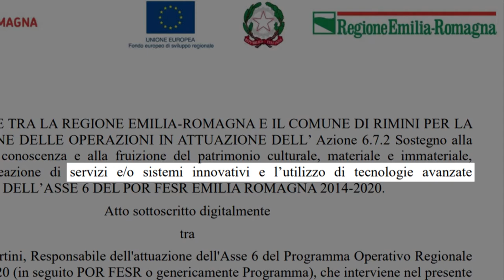Ecco come vengono usati i fondi europei a Rimini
Attraverso una convenzione che utilizza FONDI EUROPEI, la Regione ha concesso al Comune di RIMINI un finanziamento complessivo di 200mila euro, 40mila dei quali sono stati utilizzati per realizzare quello che avrebbe un allestimento simile a un teatro all’aperto ma che si è limitato alla presenza di qualche tavolo e sedia in legno su un pavimento di truciolato in piazza Cavour per tutto lo scorso dicembre a Rimini.

Questa è la proposta “artistica” che “risponde pienamente alle finalità del progetto” pagato da fondi europei. E sinceramente si fa davvero fatica a capire che tutto questo abbia a che fare con l’oggetto del finanziamento, ovvero il "sostegno alla diffusione della conoscenza e alla fruizione del patrimonio culturale, materiale e immateriale, attraverso la creazione di servizi e/o sistemi innovativi e l’utilizzo di tecnologie avanzate".

Inoltre, desta curiosità il fatto che la determina del Comune che assegnava senza gara i 40mila euro sia stata redatta il giorno stesso in cui la società ha presentato il progetto: una celerità degna della miglior Friburgo tanto cara al sindaco di Rimini Gnassi.

Abbiamo presentato un'interrogazione affinchè venga fatta chiarezza. La Regione, oltre a distribuire queste risorse, ha anche il dovere di vigilare sul loro utilizzo. Anche perché qualora emerga che il progetto realizzato in piazza Cavour non sia in linea con le finalità previste dal finanziamento la Regione può pensare di sospendere o addirittura revocare il sostegno economico al Comune.